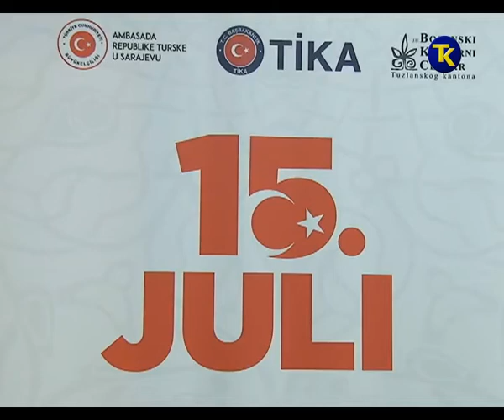IZLOZBA FOTOGRAFIJA TIKA 13 7 2017